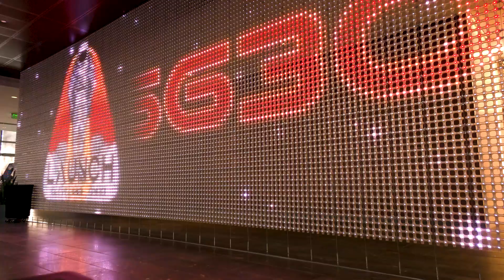LAUNCH at EATON Signature Event Highlights | Push Back 2025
LAUNCH at EATON delivered nonstop intensity with back-and-forth matches worthy of the Push Back name. This RECF Signature Event brought all the energy, production value, and high-level competition you expect at the stunning EATON North American Headquarters.

Check out the top moments, standout teams, and incredible highlights from this unforgettable Push Back 2025 event.